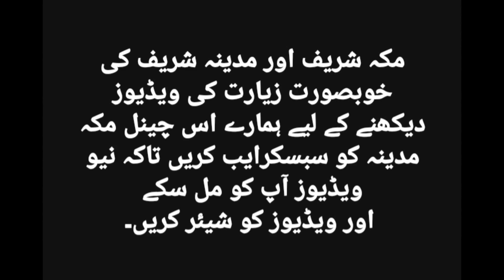Qyamat ki nishani apni anhko se dhekin۔قیامت کی نشانی واضح آج دیکھ لیں مکہ شریف میں 12-11-2018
پہلی نشانی جو کہ بارشیں ہوں گی اس سر زمین پر دیکھیں مکمل ویڈیو لنک اوپن کریں
qayamat ki nishaniyan hadees,
qayamat ki nishaniyan in urdu,
qayamat ki nishaniyan in english,
qayamat ki 10 badi nishaniyan,
qayamat_ki_akhri-nishani
qayamat ki nishani hadees ki zubani,
qayamat ki nishani video,
qayamat ki nishaniyan video,